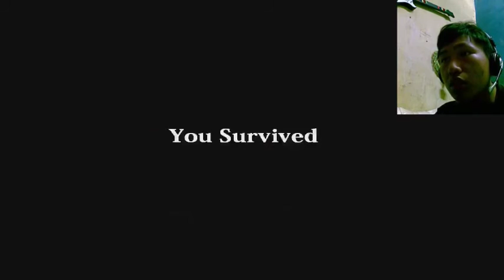Vijar Vs. Donald A Horror Story - (Monster Mie)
Hallo Semua Nama Gw Vijar, Setelah Kemarin Enjoy Main Game Lucu Lucuan Kali Ini Balik Lagi dengan Game Horror -____- Namanya Donald *Donald Bebek kale :v
Di Game Ini  Masih Demo Seperti nya Gw Juga Kurang tau Yah Nonton aja lah haha!